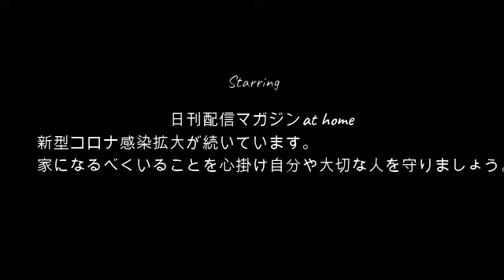【変身】ぜろわん‼再び女になる5月12日